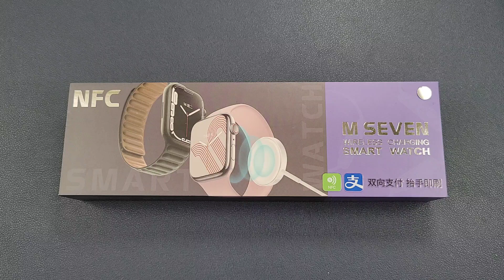M SEVEN Smartwatch Silver Unbox-Cheap Watch 7 Copy-i7 Pro Update 4 Games 1.75' Screen PK IWO W17 W27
IWO S7
IWO I7 Pro
DT100 PRO MAX
DT100 PRO PLUS